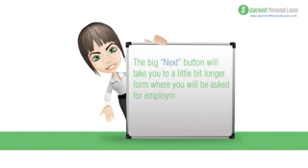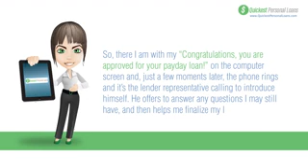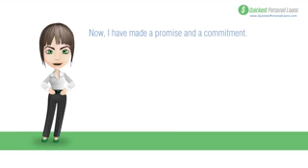Personal Loans Downtown San Antonio TX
- Quickest Personal Loans Downtown San Antonio, TX is here to help get the money you need quickly by providing you with a fast personal loan. No credit needed! We approve online within seconds and we can deposit INSTANTLY into your checking account through your bank debit card! Whether you need the money for a car repair, or need the money for an unexpected personal expense, we are here for you. Our lenders will review your application and respond back quickly to your request for a loan. Payday loans are easy to apply for, simply fill out the short application and your loan could be approved in just a few moments. When you apply through Quickest Personal Loans, our goal is to welcome you to our family of online short term lenders.Fast. Convenient. Easy. That is how want your experience to be.

and fill out our short form and become our next satisfied customer!